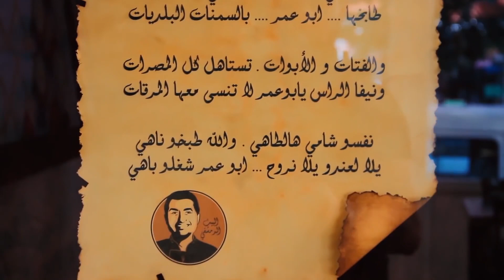شيف ابو عمر - اطيب سختورة اصلية وبنكهة خاصة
ஓــــــــــــــــــــــــــــــــــــــــــــــــــــــــــــــــــــــــــــــــــஓ

مطبخ ومطعم البيت الدمشقي الشيف ابو عمر خادم الاوادم

افضل الفيديوهات لوصفات الطعام و الطبخ الشرقي على مواقع السوشيال ميديا متميزة بوصفات خاصة  بايدي الشيف ابو عمر

 ஓــــــــــــــــــــــــــــــــــــــــــــــــــــــــــــــــــــــــــــــــــஓ

عنوان مطعم البيت الدمشقي :
Ali Kuşçu Mahallesi, Eski Şifahane Sk. No:1, 34083 Fatih/İstanbul

عند الكازية / الفاتح / خلف جامع الفاتح 🕌
العنوان على خرائط جوجل :
 ஓــــــــــــــــــــــــــــــــــــــــــــــــــــــــــــــــــــــــــــــــــஓ

 ஓــــــــــــــــــــــــــــــــــــــــــــــــــــــــــــــــــــــــــــــــــஓ

 CHEF ABO OMAR
 albaytaldamash albayt aldimashqi